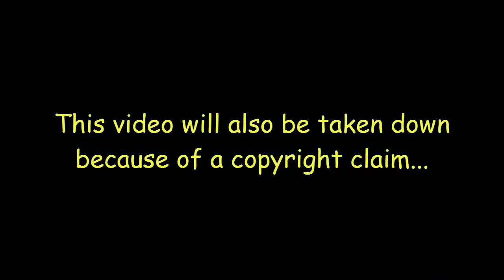Really?!?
You can thank Activision for this video because they keep taking down my zombies videos for no reason...